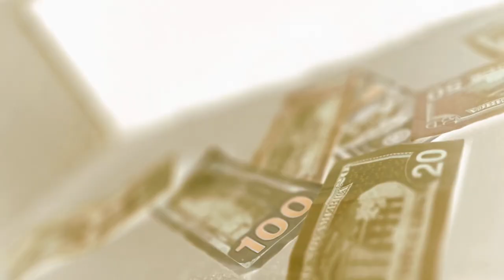Henni Pesos x Trey Longway - Dis Ain’t Dat | Sony A7iii Music Video | Directed By Travis Archer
Directed + Edited By Travis Archer

My Equipment
Cameras
Sony A7iii
Sony A6300

Lenses
Sony Kit Lens 16-50mm
Sigma 35mm
Sony 50mm

Gimbal
Dji Ronin Sc